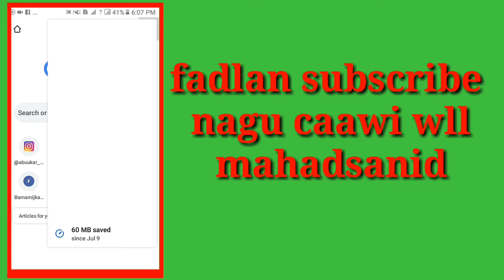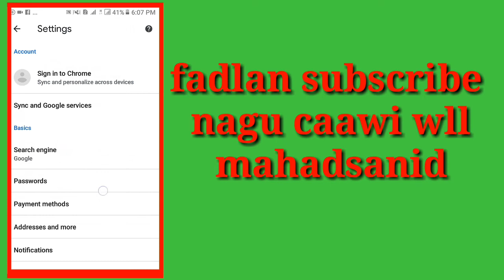Sida madiw looga dhigo chromeka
Waa casharkii sadexaad ee ku saabsanaa dark mode ka